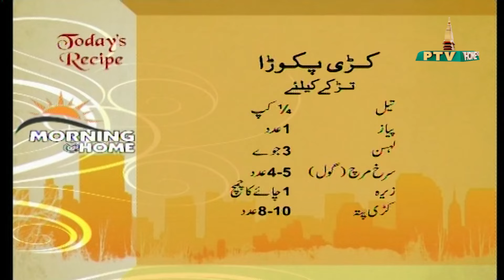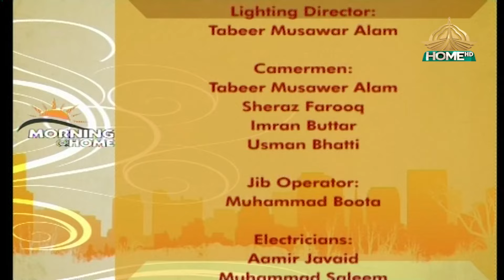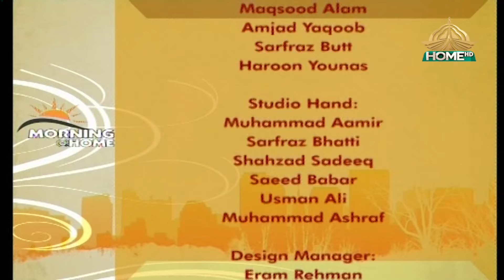Morning at Home EP470 07 08 2024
Guests: Dr. Ali Zain ul Abideen, Muhammad Daniyal Arshad, Hamza Shiekh, Syeda Hadiya Hashmi, Chef Amna Ilyas
Project Head: Dr. Qaisar Sharif
Exec. Producer: Sayyed Azhar Fareed
Produced by: Sidra Tariq, Omer Javed